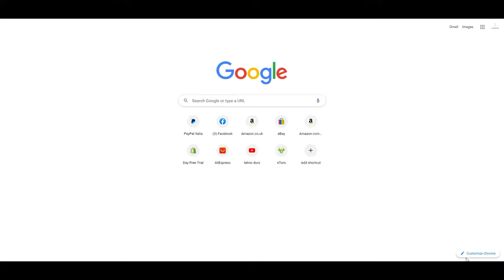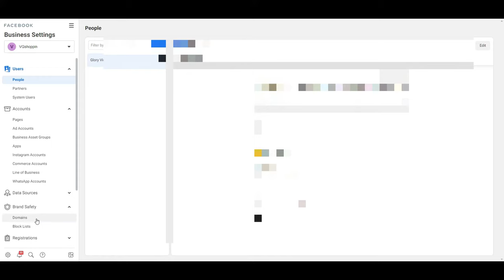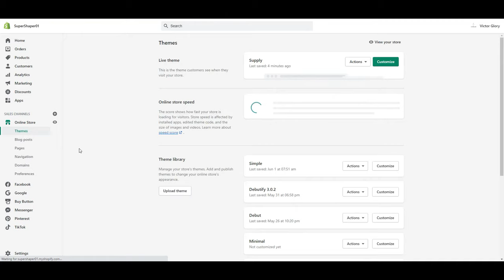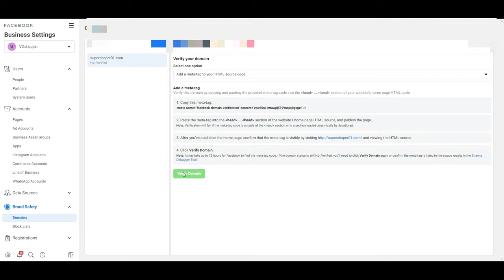EASY WAY TO ADD META TAGS AND VERIFY YOUR SHOPIFY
Verifying and adding Meta tags on Shopify stores.